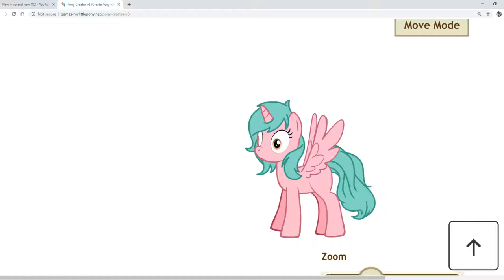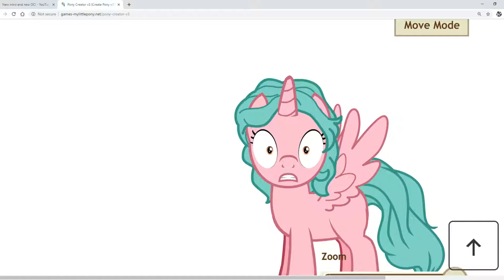someone is taking over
i pink pony is taking over now... untill i get to her